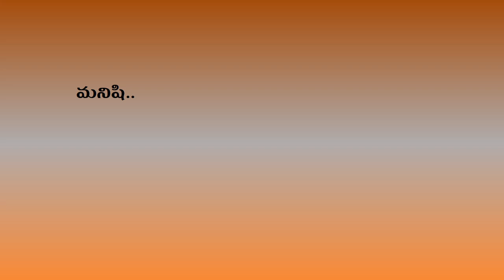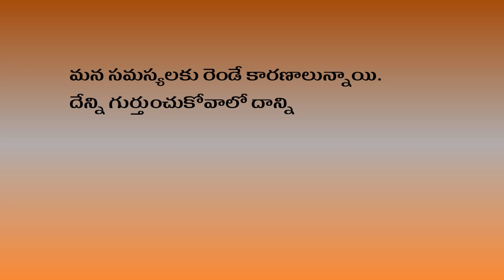వికాస మంత్రాలు 9 | vikasa mantralu 9 | KSJ WORLD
This video shows beautiful quotations.